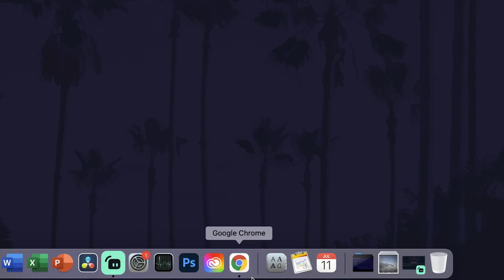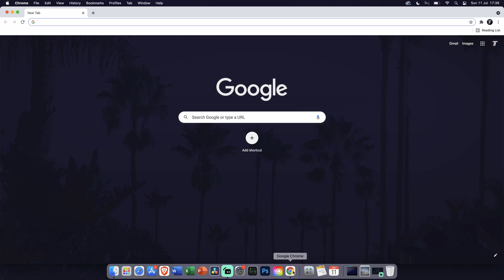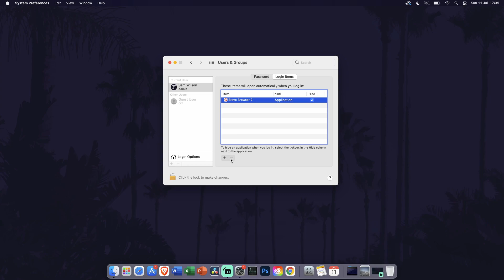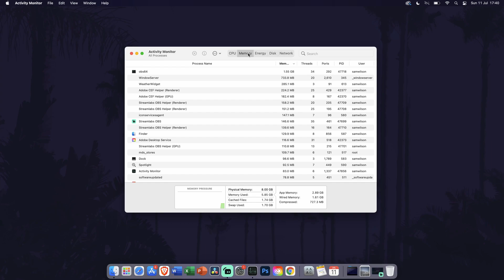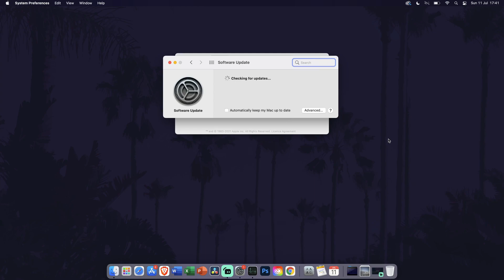How to BOOST FPS & Game Performance on a Mac or MacBook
Want to know how to boost FPS or game performance on a Mac or MacBook? This video will show you how to make games run better or how to get more FPS on a Mac or MacBook. You might want to know how to boost FPS in games on a Mac to improve your game performance. This includes on a MacBook Air or MacBook Pro. Hopefully today's video helps show you how to improve FPS and make games run smoother on Mac or MacBook!